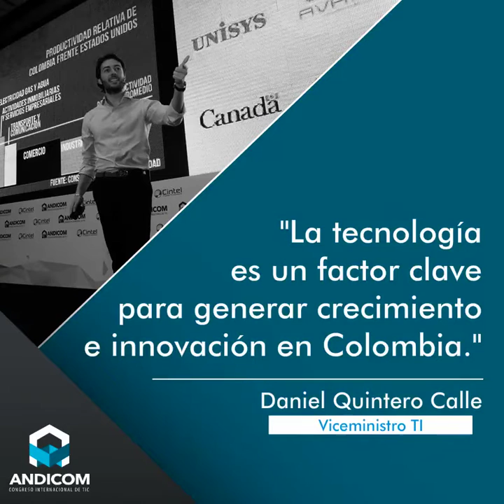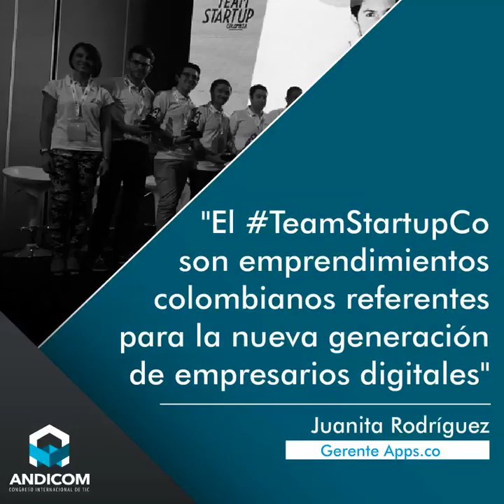Andicom 2016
Andicom 2016 l Consulte los contenidos más destacados del Congreso internacional TIC